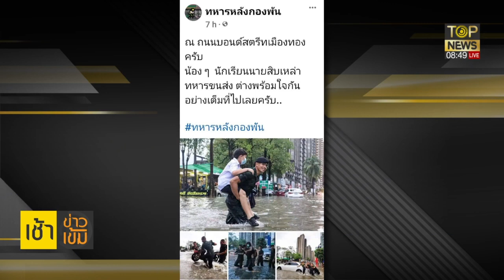คนกรุงเผชิญวิบากกรรมน้ำท่วม"บิ๊กตู่"ฟิตลุยทำงานตรวจงานอุทกภัย | เช้าข่าวข้น | ช่วง 1 | TOP NEWS